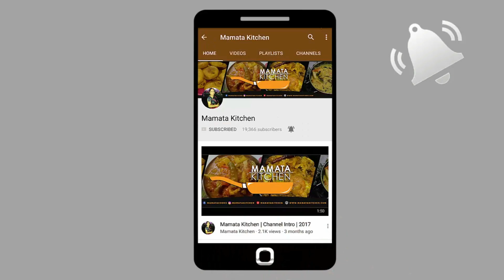ସ୍ୱାଦିଷ୍ଟ ସିଙ୍ଗଡ଼ା | Singada recipe | How to make samosa at home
ସ୍ୱାଦିଷ୍ଟ ସିଙ୍ଗଡ଼ା | Singada recipe

for recipe in written.